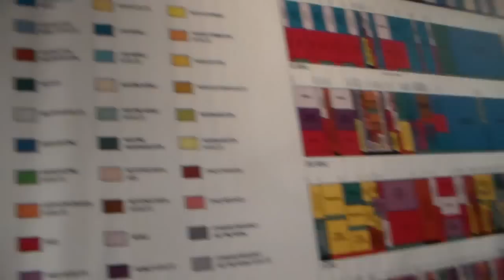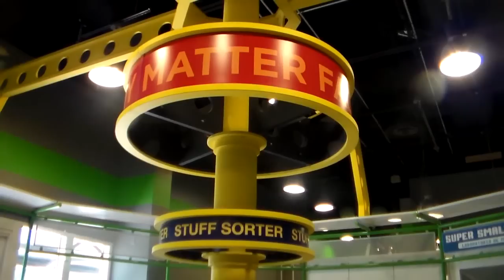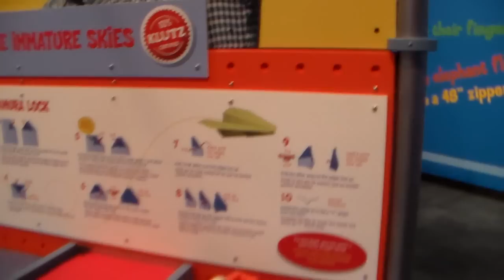houston's children museum and water wall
checked out the childrens museum in houston (again) paid this time in hopes that going in the morning it wouldn't be so crowded...WRONG! it wasn't as crowded but still had a lot of people there! also checkout out the water wall in houston after an exhausting day of play and it was pretty cool, i recommend checking it out if you are in the area!